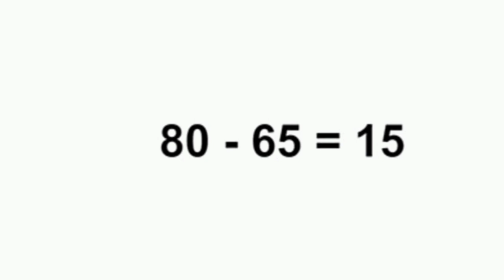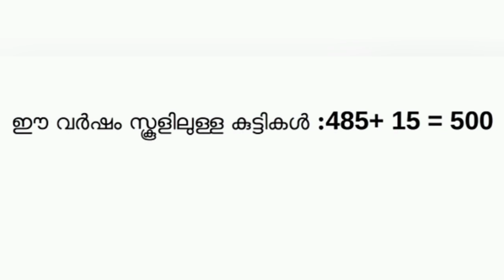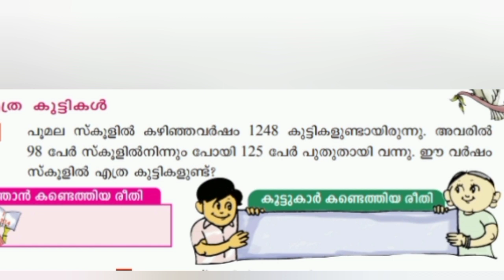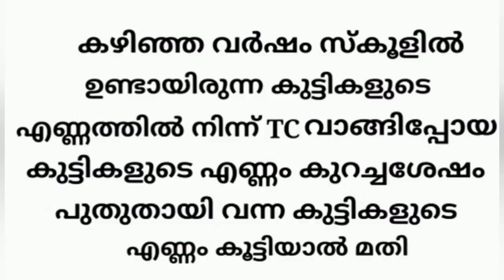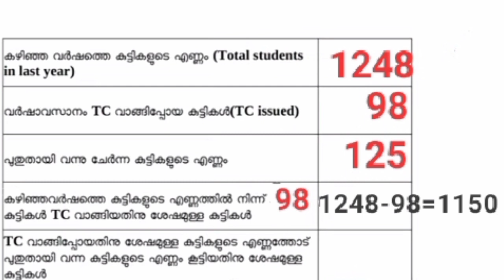VICTERS channel STD 4 maths worksheet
STD 4 Maths online class worksheet 4/1/2021